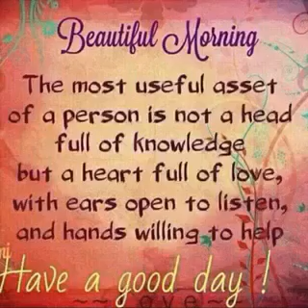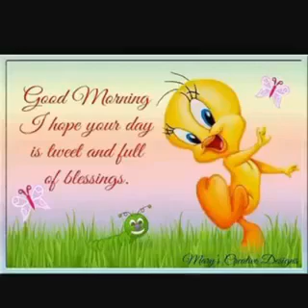good morning mga ka ate jan